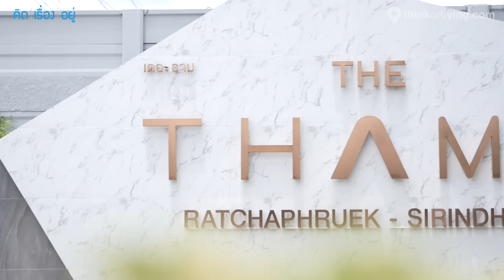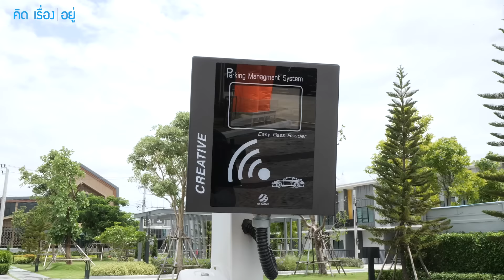คิดเรื่องอยู่ Ep.629 : THE THAMM ราชพฤกษ์ - สิรินธร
คิดเรื่องอยู่วันนี้เราอยู่กันที่โครงการ THE THAMM ราชพฤกษ์-สิรินธร จาก Initial Estate ครับ บ้านของที่นี่จะมีทั้งบ้านแฝดและทาวน์โฮม ซึ่งปัจจุบันเป็นเฟสสุดท้ายของโครงการที่มีขายเฉพาะบ้านทาวน์โฮมอย่างเดียวแล้วครับ โดยจะเป็นทาวน์โฮมหน้ากว้าง 5.5 เมตรที่มีการลงเข็มลานซักล้างหลังบ้านมาให้เท่ากับตัวบ้าน  และยังจัดฟังก์ชันได้มากสุดถึง 4 ห้องนอนเลยครับ

ขนาดที่ดินโครงการประมาณ 17 ไร่ จำนวนยูนิตพักอาศัย 183 ยูนิต แบ่งออกเป็นทาวน์โฮม 163 ยูนิต ราคาเริ่มต้นที่ 3.39 และบ้านแฝด 20 ยูนิต ปัจจุบัน sold out ไปแล้วครับ รายละเอียดโครงการมีอะไรบ้าง ตามพวกเราไปดูกันเลยครับ

00:00 - Intro
01:02 - Fact โครงการ
01:21 - Security | ระบบรักษาความปลอดภัย
03:09 - Master Plan | ผังโครงการ
04:39 - Facility | พื้นที่ส่วนกลาง
08:43 - Residence | บ้านพักอาศัย
09:27 - พาชมบ้านตัวอย่าง HACKNEY
19:43 - Location | ตำแหน่งที่ตั้ง
21:22 - สรุป